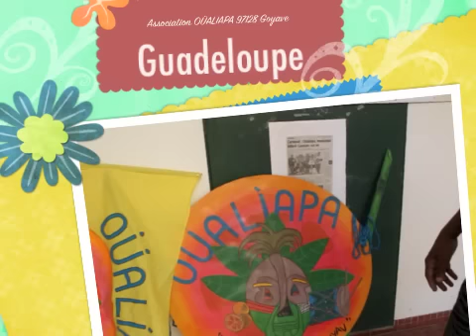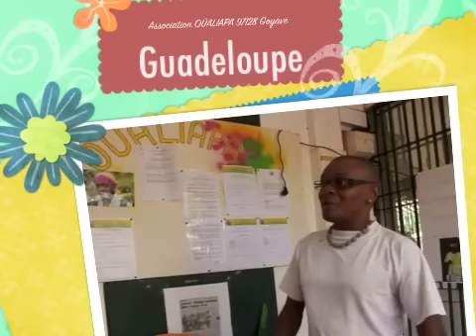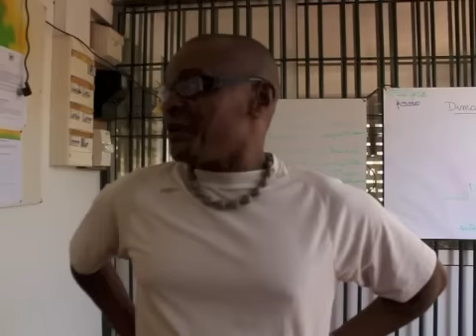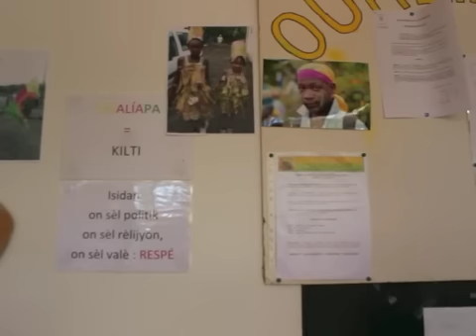Assocition OÜliapa 97128 Goyave Guadeloupe